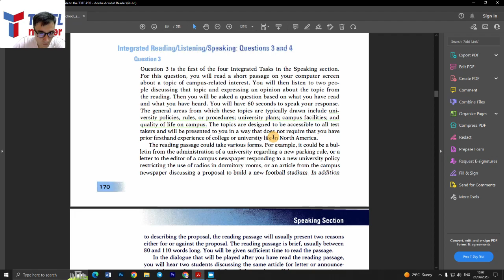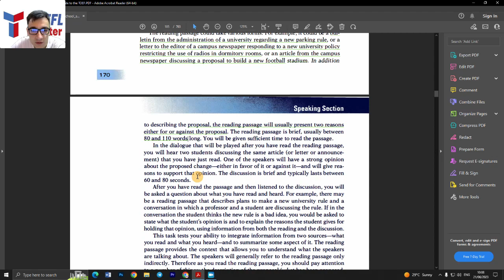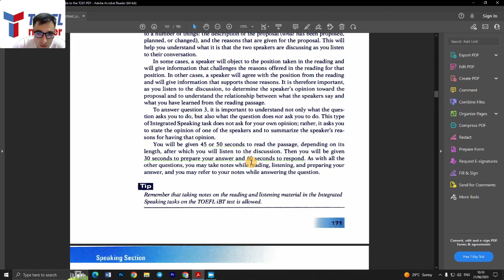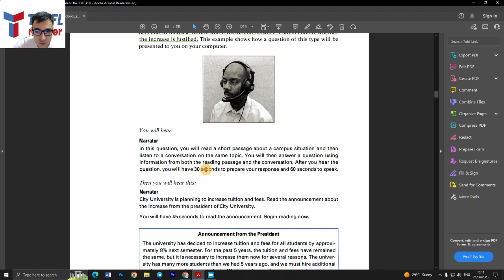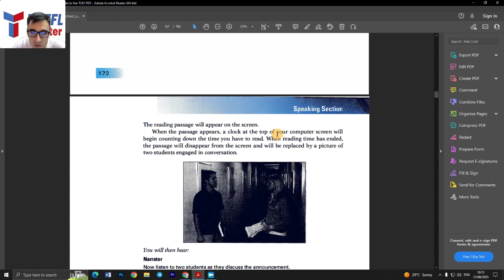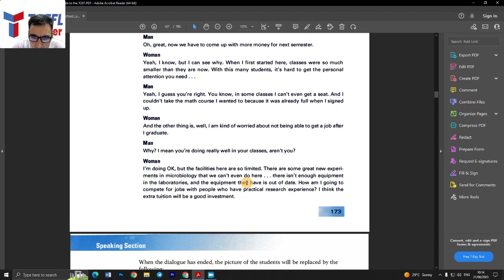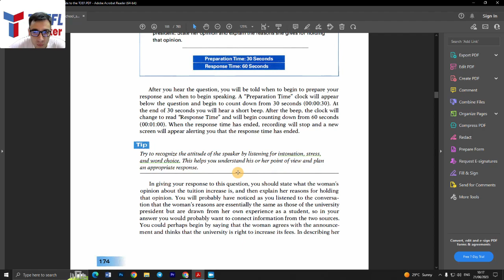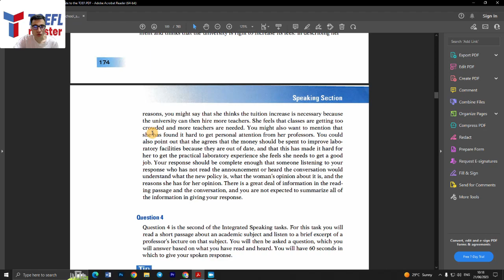TOEFL iBT Integrated Speaking Practice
TOEFL iBT Integrated Speaking testlarini ishlab ko'ramiz. Barcha resurslarni bizning Telegram kanaldan yuklab olishingiz mumkin. TOEFL iBT bo'yicha qiziqtirgan savollaringizni komentlar bo'limida qoldirishingiz mumkin. Barcha savollarga javob berishga harakat qilamiz. Siz bilan TOEFL Tashkent.

Agar siz TOEFL imtihoni bo'yicha yordam olmoqchi bo'lsangiz yoki TOEFL testini topshirmoqchi bo'lsangiz biz bilan bog'lanishingiz mumkin 👇

Biz bilan birga TOEFL testini tez va oson topshiring!